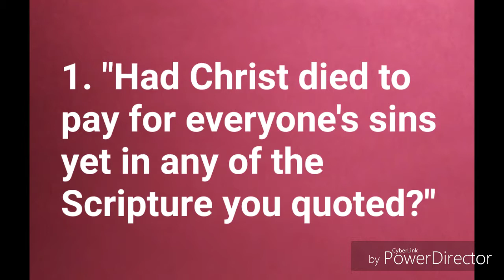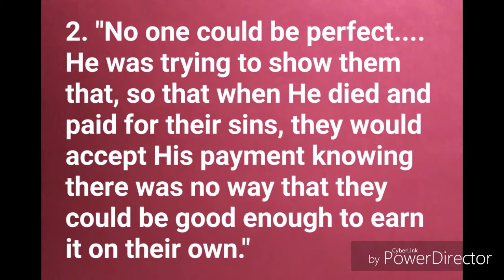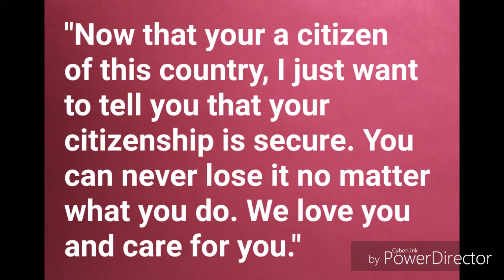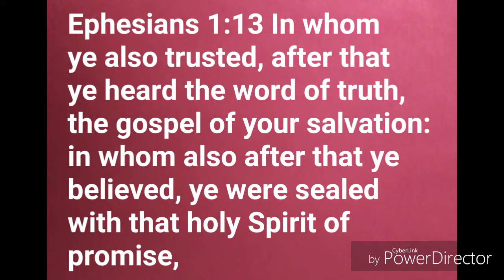OSAS statements answered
The first video of the series for refuting OSAS Doctrine.